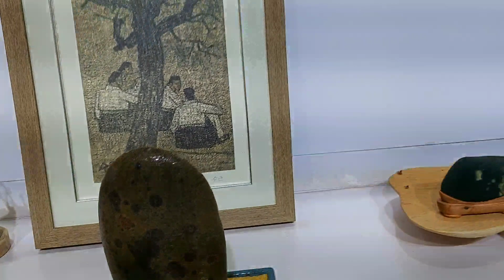돌꾼들의 수다. 호반수석회, 어울림수석회.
둘꾼들이 만나면 돌예기로 수다스럽고 재미납니다.
ㅎㅎ
지난 토요일 화천에서 수석탐석을하고 영춘 어울림수석회 정기모임하고 왔습니다.